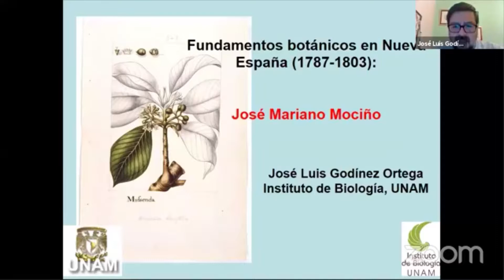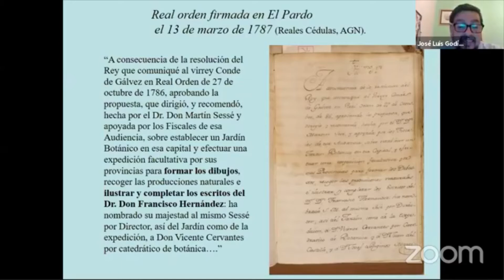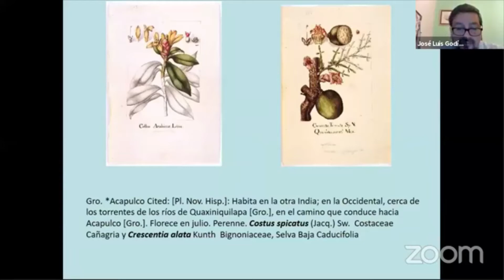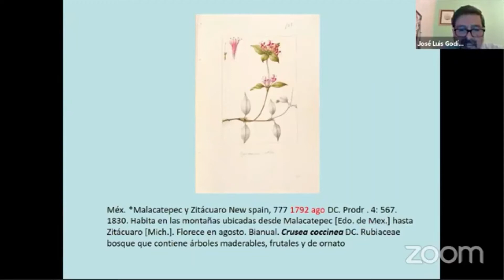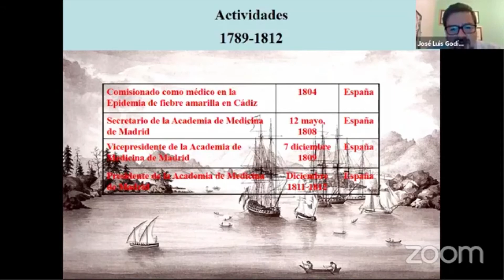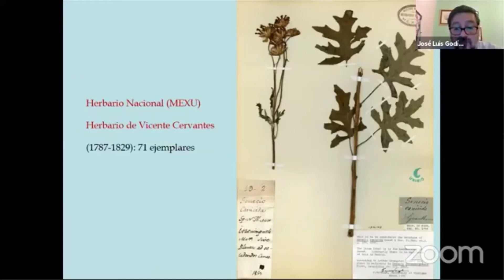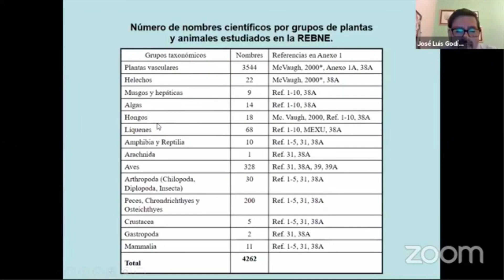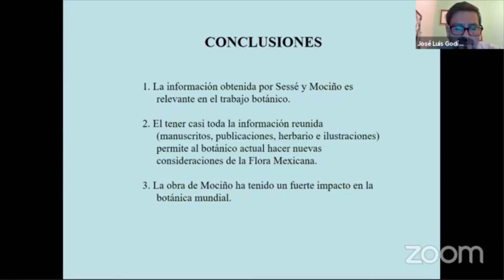Fundamentos botánicos en Nueva España (1787-1803): José Mariano Mociño por el Dr. José L. Godínez